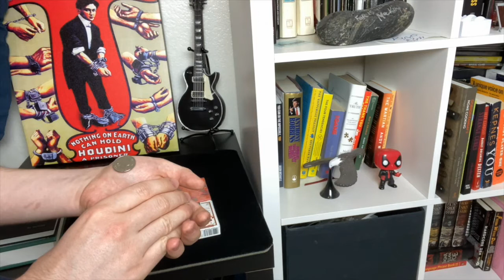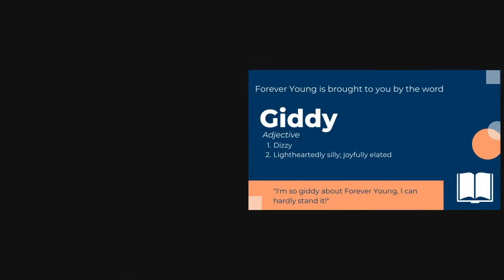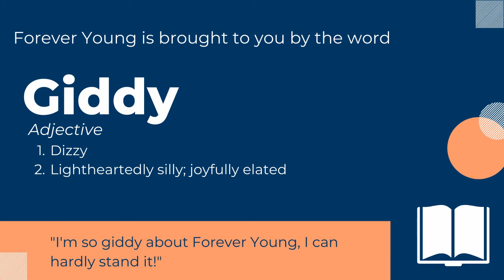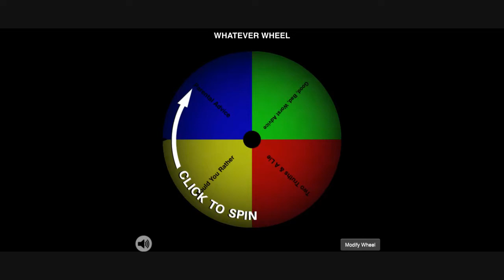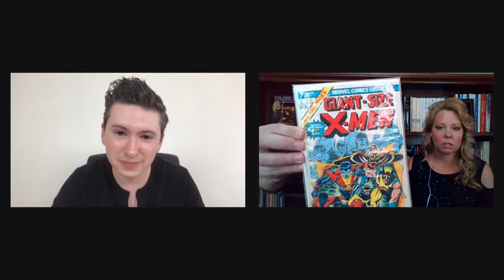Forever Young Web-Show for Families // Episode 7 Special Guests The Beckers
Forever Young with Ben Young: Quality Online Programming For All Ages!

Episode 7: Special Guests Fred & Bobbie Becker, magicians and entertainers. Originally aired 5/7/2020.
In this episode:
Word of the day, lots of pleasant chit chat about the life of a touring magician, a simple prank to pull on your family, an old school comic book, a crazy optical illusion, and a smart deck of cards!

Follow Ben on Facebook and Instagram: @BenYoungLive